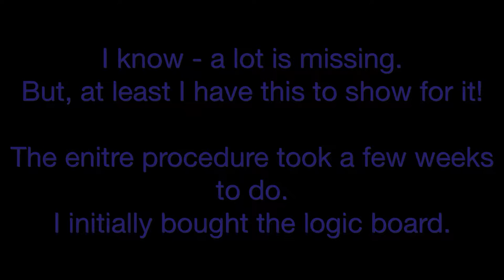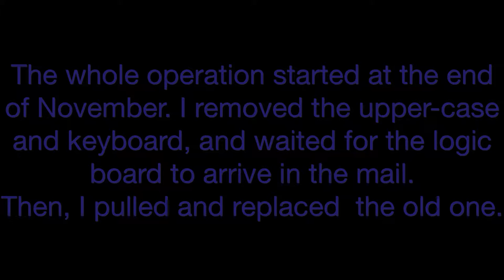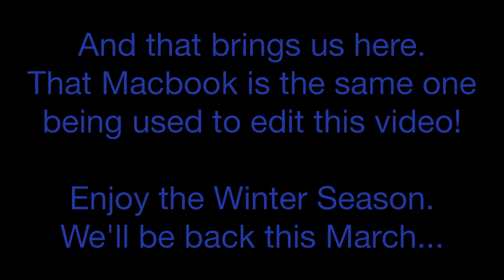TXP-Network Does :: Hacbook0,1!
What's Up on the U-Box?!
:: Hai again - It's TopHat with yet another video! This time, with a black Macbook, running OS X 10.11.6?! Is it MacPostFactor? Well, not exactly - it actually used to run that. But now, new hardware has given this beast new life, and I intend to provide some (unfortunately limited) insight as to how this was possible - and why my modelID has changed to Macbook5,2. It was a black Macbook4,1. Visit this page to see the forum that led to this :)

Guess I'll have to change the model ID and description for this computer now...
:: Black Hacbook 1,0

But, there was some cost to this - my quarter-turn battery latch is now broken. I have to use duct-tape to hold in the battery :(

This video makes use of music from the following sources:
MachinimaSound

This belongs to APM Music/Liquid Cinema, and was used as menu music for Transformers: Rise of the Dark Spark

Wanna help support the TXP-Network's newest projects and efforts?

Remember the 'Silver Rule' ::
::If I did not claim ownership of the content, that means that it most likely belongs to someone else. I do NOT own . belongs to its respective developers and creators.

To the returning watchers, Keep Asking Questions. For any new viewers, Welcome to the Galaxy! And to all you members, Keep it Cool till' next time! This is TXP, Signing Out till' March (Spring Content Season)!

Do not reproduce without citation and applicable permissions. TXP-Network SWD 2017.